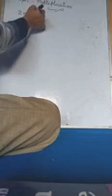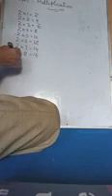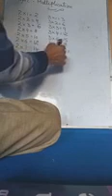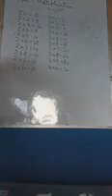Lecture for class ist sub Math topic multiplication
Delivered by Gh Jeelani khatana teacher ups G reshwari